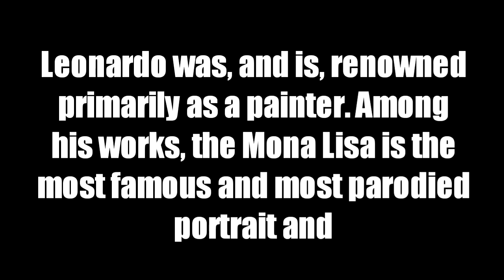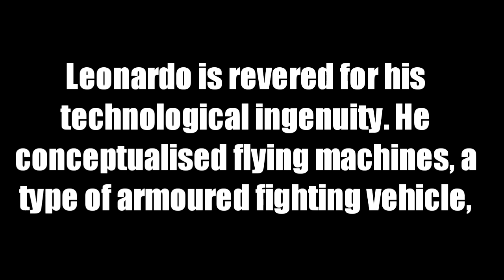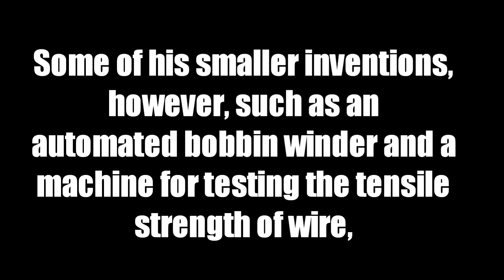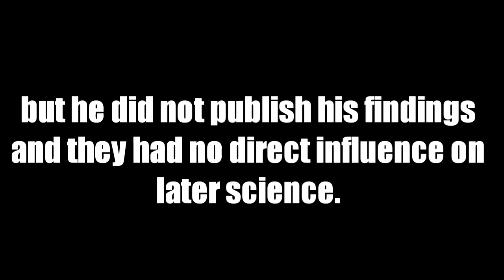leonardo da vinci #2 || FACTS TO KNOW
Hello, friends welcome to our new video leonardo da vinci part-2